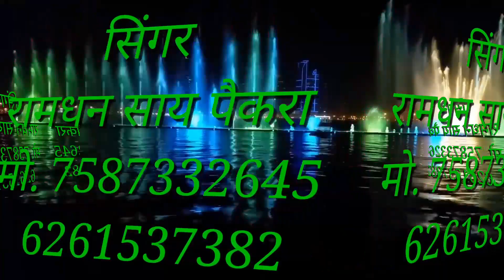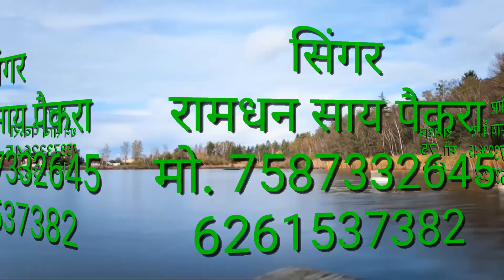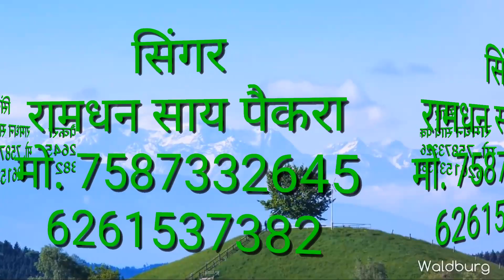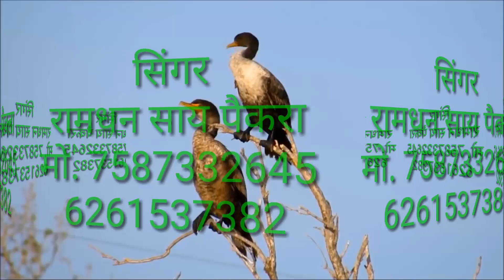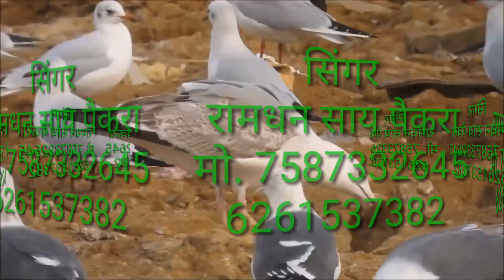Desh Bhakti Nagpuri song | singer Ramdhan Say Paikra | Bhim Suman Jaspur | रामधन साय पैकरा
देश-भक्ति-सॉन्ग

सुपर हिट ठेठ नागपुरी सॉन्ग

 सिंगर - रामधन साय पैंतरा

प्रस्तुतकर्ता - भीम सुमन जशपुर m . 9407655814

रिकॉडिंग - मनोज गुमला